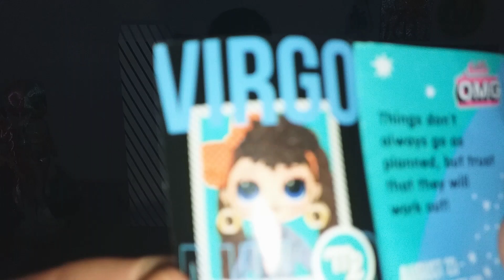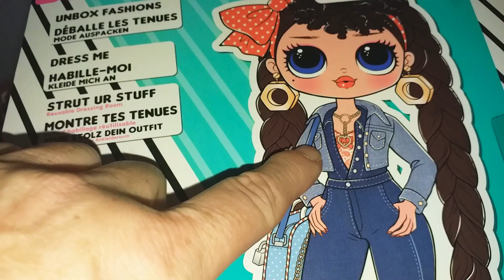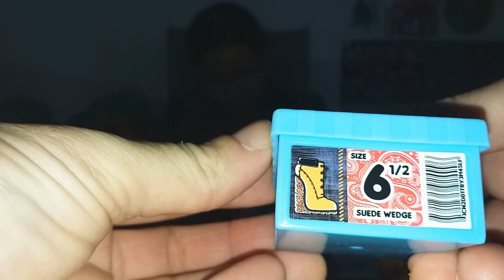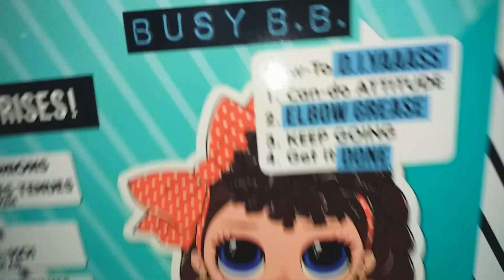J ouvre une poupée lol omg coincée dans une boîte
Je suis une bricoleuse !!😍🥰😀